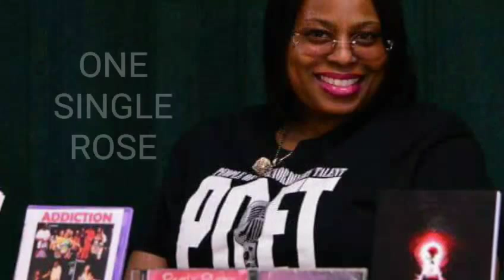BLAQ ICE & ONE SINGLE ROSE 313 & 312 LIVE